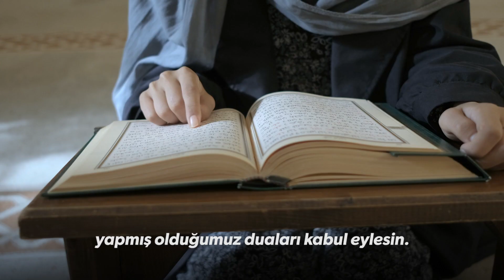DAVUT GÜRKAN RAMAZAN BAYRAMI VİDEOSU